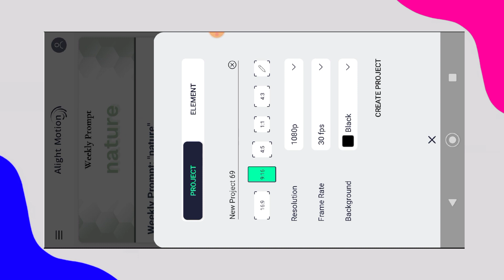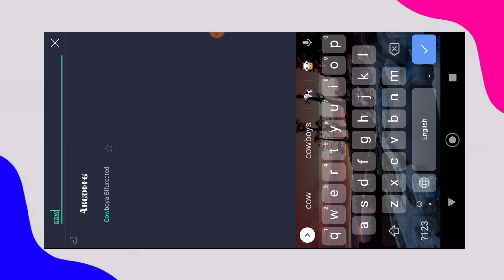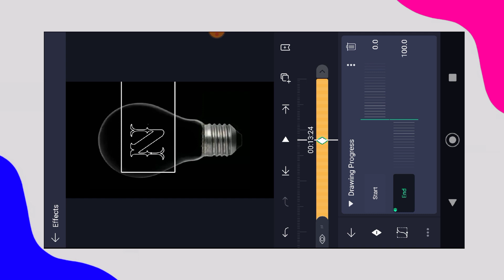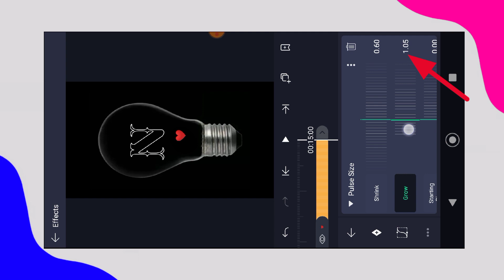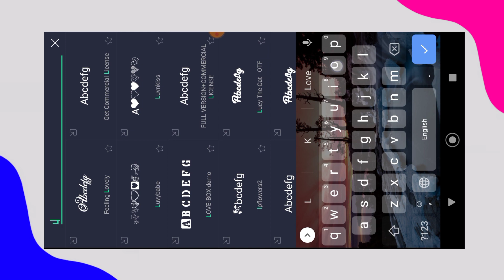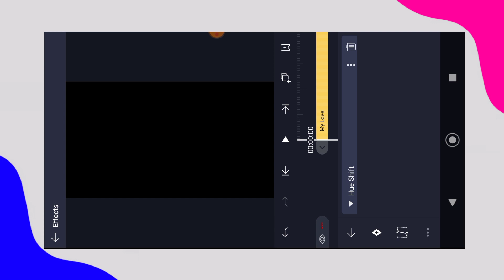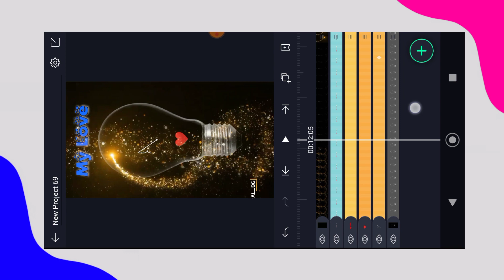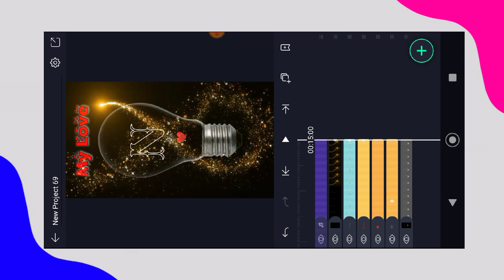Instagram reels Viral bulb effect name art video edeting - Name art status kaise banay alight motion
1)  how to create 4k+ status Edeting
2)  alight motion status edeting
3)  Instagram viral name art status
4)  Instagram trending name art status
5)  Instagram couple name art status

how to make full screen whatsapp status in kinemaster
full screen status editing 2021
kinemaster girls status editing
kinemaster new status video editing 2021
status editing
status kaise banaye 2021
status banana sikha
styles status

©Images Credit:-